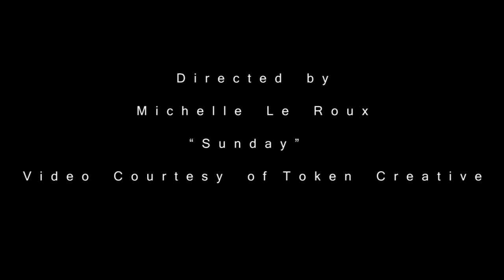Mike Shaw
An inspirational look at the true story of Mike Shaw